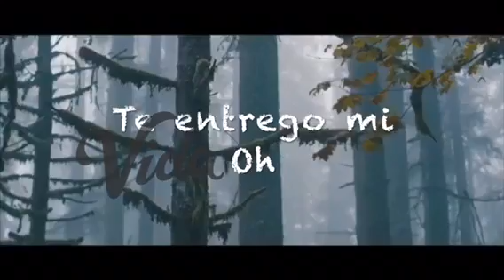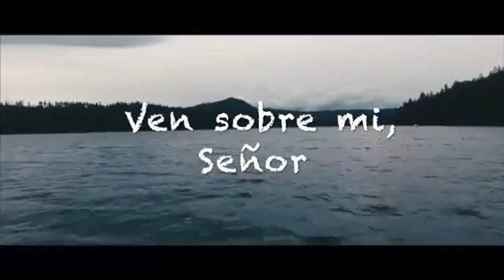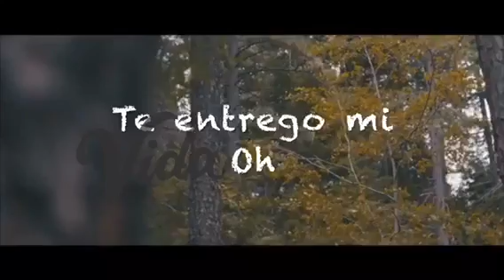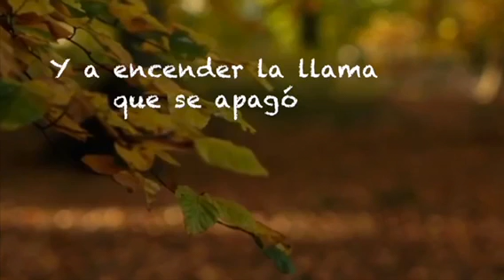Ven a envolverme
Cómo me podría olvidar de un Dios
De amor y de infinita paz
Cómo agradecer lo que ni yo mismo
Supe explicar

Te entrego mi vida Oh Jesús
Que haya en mi el pacer, de adorar
Cumple en mi Tu querer
Ven, sobre mi Señor

Ven a envolverme con Tu perdón
Y a encender la llama
Que se apagó

Que se apagó